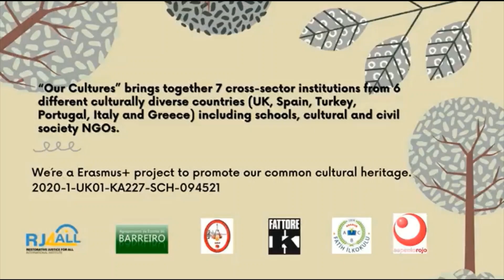Bozyazi's Cultural Heritage: A Documentary | Our Culture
The Our Cultures project focuses on providing creative, digital learning material that promotes cultural awareness among students and educators. The project aims to create tools, resources, and materials that encourage creativity and multicultural learning. Our main goal is to create active learning opportunities in formal and non-formal educational settings through the use of technology in arts and education.

For more information about the Our Cultures Project, including free eBooks, educational materials for primary and secondary school students and more

This video is part of RJ4All's mission to rebalance power in society. To support our mission

To follow RJ4All and Theo Gavrielides